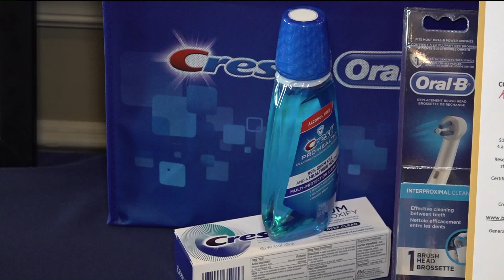Fundraiser for the Kaufman Fund helps veterans and their families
Wayne Kaufman started a fund in the 1990s to honor his brother Ralph who served four years in the United States Air Force. The program is stronger than ever and helping veterans and their families.  FOX 2’s Zac Choate was at their golf tournament at Whitmoor Country Club.  It was the fund’s biggest fundraiser of the year.

The Kaufman Fund has raised over $1.5 million dollars over the past 30 years. That figure continues to rise with Thursday’s golf event and auctions. The program supports around 600 veterans and their families a year.